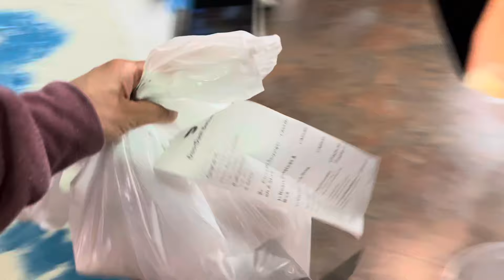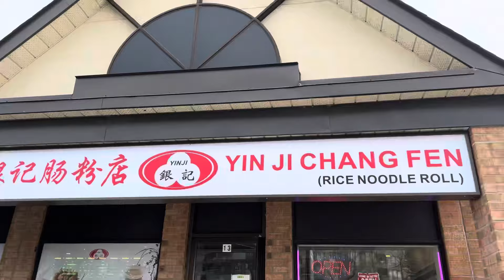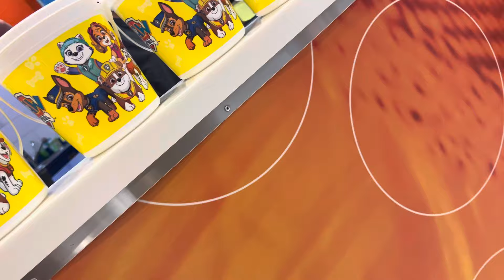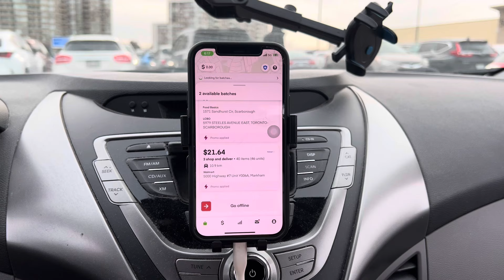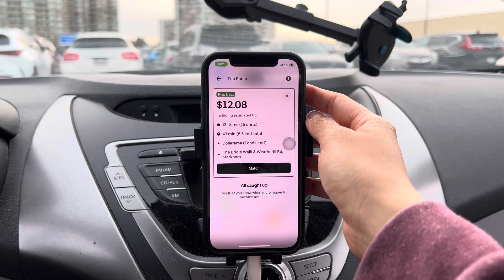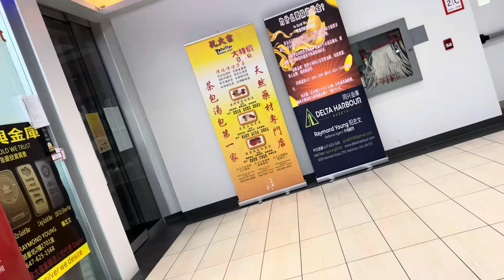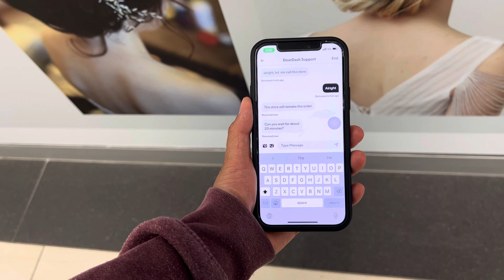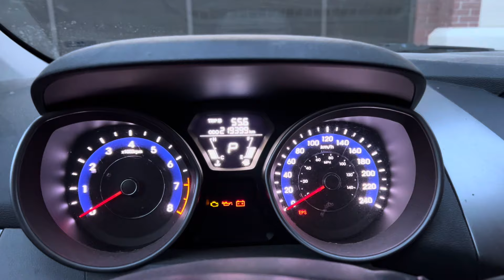This DoorDash Order "Fooled" Me On April Fool's Day | Uber Eats, DoorDash, SkipTheDishes & Instacart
Hello! My name is Chloe, and I am a gig worker based in suburban Toronto doing Uber Eats, DoorDash, SkipTheDishes, and Instacart.  I make at least $1,000 per week with my strategies.